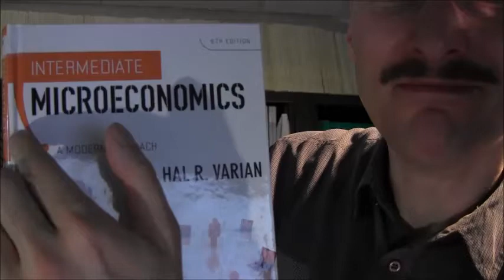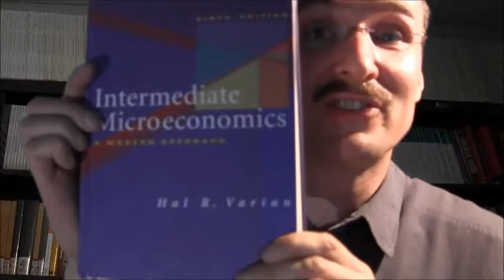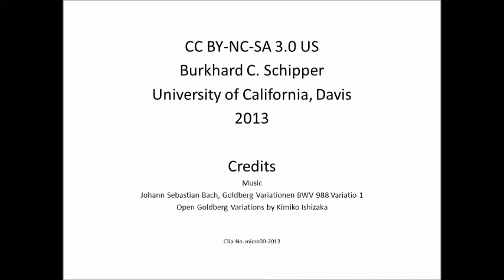Intermediate Microeconomics - Introduction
This video briefly introduces the course "Intermediate Microeconomics" taught at the University of California, Davis, by Burkhard C. Schipper.